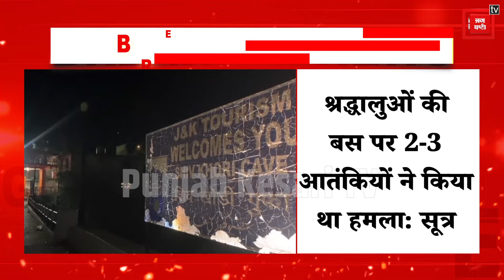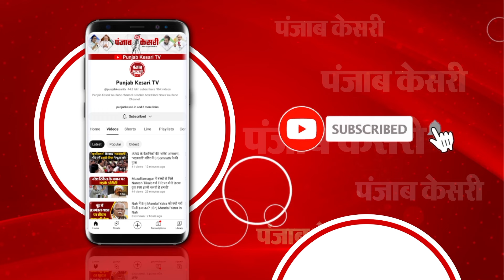Terror Attack in Reasi: Jammu and Kashmir में तीर्थयात्रियों की बस पर आतंकी हमले की NIA करेगी जांच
रियासी आतंकी हमले की NIA करेगी जांच
आतंकी हमले की जांच के लिए रवाना हुई NIA की टीम
तीर्थयात्रियों की बस पर फायरिंग हुई थी
श्रद्धालुओं की बस पर 2-3 आतंकियों ने किया था हमला: सूत्र